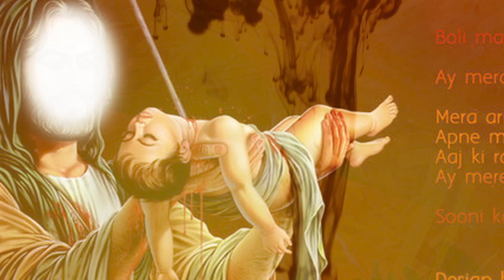MERE BETA ALI ASGAR | Mashhad Jalalpuri New Noha 2018-19 | Muharram 1440H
نوحہ:- میرے بیٹا علی اصغر-
شاعر:- جناب ضیغم جلالپوری
نوحہ خوان:- مشہد جلالپوری
Nauha:- MERE BETA ALI ASGAR.
Shaer:- JANAB ZAIGHAM JALALPURI.
Nauha khwan:- MASHHAD JALALPURI.

Aijaz(Josh-e-Azza) 2018
Ashfaq-Marchant 2018
Awaz-e-Karbala 2018
Nawshad Hussaini(Kashmir)
2018 Nayab Ali Naqvi 2018
nohay 2018
farhan ali waris nohay 2018
nohay 2018
nohay 2018
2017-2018 farhan ali waris official noha 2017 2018
album
naat qawali
duwa
salawat
ibadat
talwar
tatbeer
zanjeer
qama
azadar
pursa
sham
karbala
matamdari